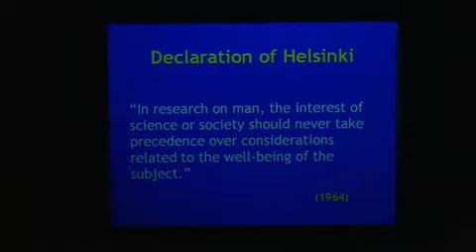Harlem Children Society 2008 Prof. Ruth Fischbach 'Informed Consent' (3/7)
Prof. Ruth L. Fischbach. Chairman at Columbia University Center for Bioethics Informed Consent in Medical Research: Medical Research: What have we learned?